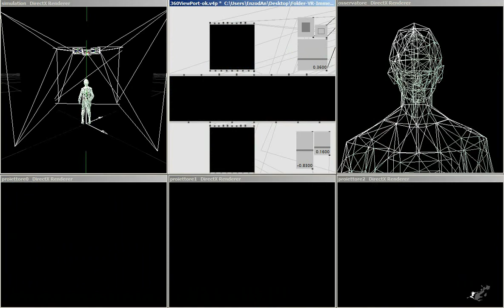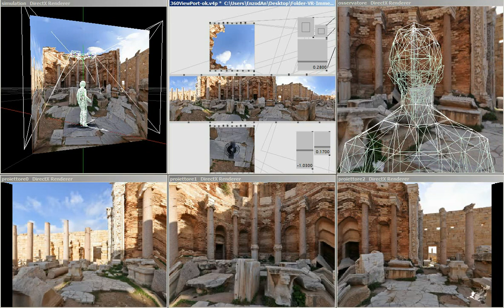VR Box - Simulation and Projection Solution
An Interactive and Immersive solution